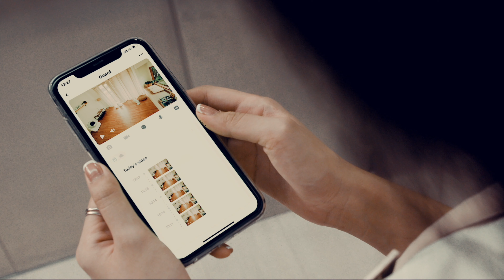Why We Choosing the CATLINK (Based on Dumpling's True story)